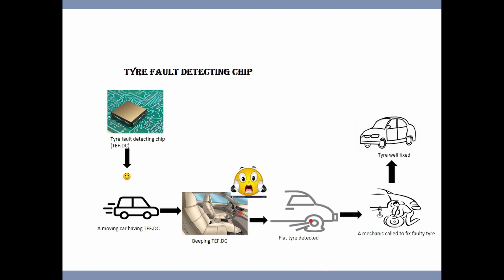VCOY 2020: Alpha Tech Student Company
Alpha Tech from Comprehensive School of Management & Technology, Ebonyi, developed a tyre fault detecting chip.